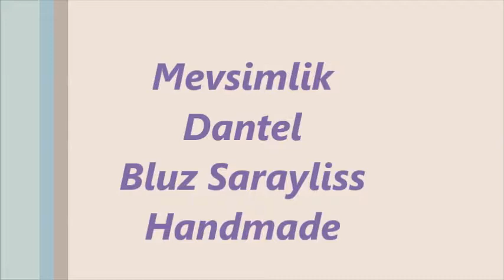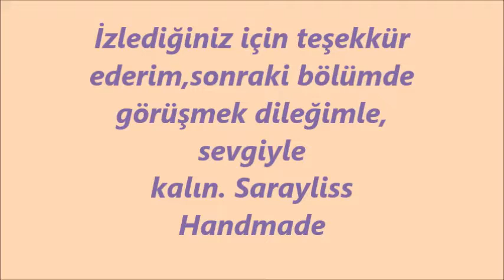Mevsimlik Dantel Bluz 2 Bölüm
Mevsimlik dantel bluzun 2. bölümünde bedende kol ve yaka oyuntusu çalışıldı, iyi seyirler dilerim. Sarayliss Handmade

Kanalımın ana sayfasında sağ üst köşede Facebook, instagram sembolleri ile sayfama erişim sağlayabilir, daha detaylı fotolar ve modeller görebilir, sipariş verebilirsiniz. Videodaki modellerin yapımı sırasında kullanılan tığ şiş ve ip markaları verilmiştir.Videolarımı sesli izlemenizi tavsiye ederim. Sarayliss Handmade